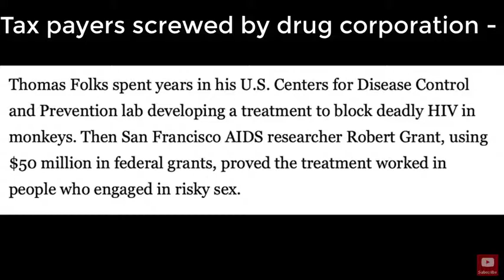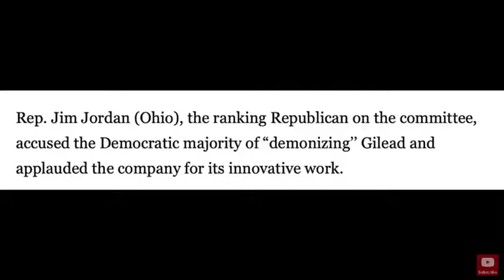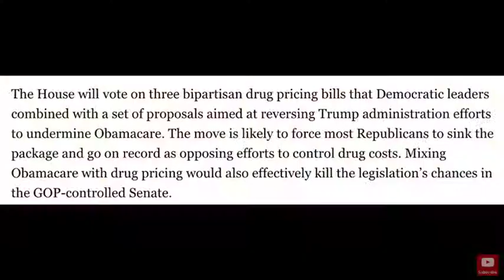Acasio-Cortez Crime Scene Cleanup of Drug Corporation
She gets to the point, Americans paid for this drug's development and now get screwed by the drug company.